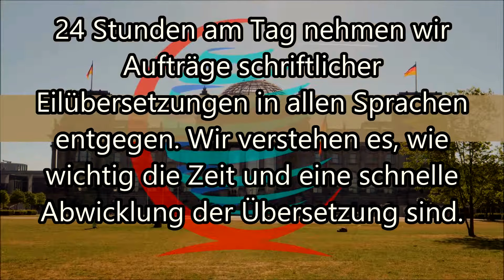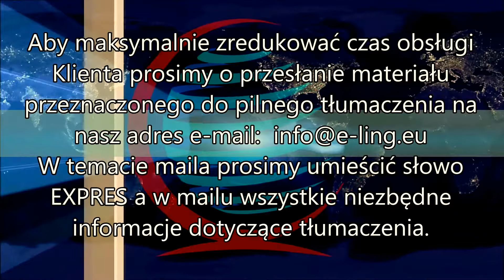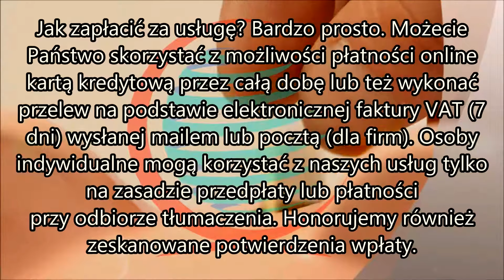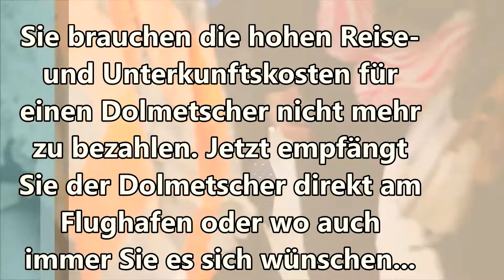Europäisches Übersetzungsbüro / Europejskie Biuro Tłumaczeń PROXIMUSS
Tłumaczenia pisemne, zwykłe, przysięgłe, specjalistyczne, techniczne, medyczne, prawnicze oraz ekonomiczne z języka niemieckiego oraz na język niemiecki. Sprawdzony zespół tłumaczy języka niemieckiego - serdecznie zapraszamy do obejrzenia prezentacji multimedialnej tłumaczeń niemieckich oferowanych przez nasze biuro.

Jeder auf dem Gebiet der Europäischen Union tätigen Firma bieten wir eine einfache, bequeme, schnelle, unkomplizierte und automatisierte Abwicklung der schriftlichen und mündlichen Übersetzung an. Jede Übersetzung in die Fremdsprache wird von einem jeweiligen Muttersprachler vorgenommen. Unsere Übersetzer leben in jedem Sprachgebiet der Europäischen Union. Wir bieten Übersetzungen aus jeder Sprache in jede andere Sprache an und zwar auf dem direkten Wege – Sie brauchen sich nicht mehr zu fürchten, dass eine Übersetzung über eine andere Sprache vorgenommen wird. Wenn Sie jetzt schon einen Übersetzungsauftrag aufgeben möchten, dann senden Sie alle zur Übersetzung bestimmten Materialien an unsere Adresse, oder benutzen Sie das Formular mit der Angebotsanfrage. Grundsätzlich kann der Übersetzungsauftrag direkt zur Ausführung durch einen Fachübersetzer aus der gegebenen Branche übermittelt werden. Wir bemühen uns immer, die Übersetzungen so schnell wie möglich, sogar am gleichen Tag,  auszuführen. Wir arbeiten 24 Stunden am Tag, 7 Tage in der Woche. Sie können alle zur Übersetzung bestimmten Materialien rund um die Uhr ansenden. Sie möchten sich bitte mit unserer Preisliste und unseren Allgemeinen Geschäftsbedingungen (AGB) vertraut machen. Wir bieten wirklich sehr attraktive Preiskonditionen an und vor allem können Sie auf unsere Hilfe zählen, auch wenn Sie eine Übersetzung aus der Zulu-Sprache ins Panjabi benötigen. Dank dem Internet und den modernen Technologien arbeiten wir ständig mit Übersetzern aus beinahe allen Ländern der Welt zusammen.